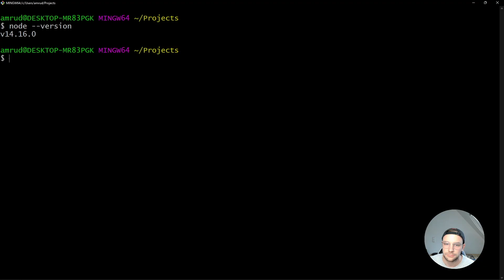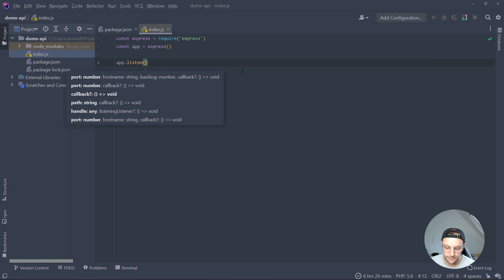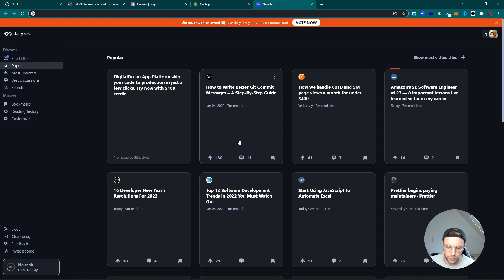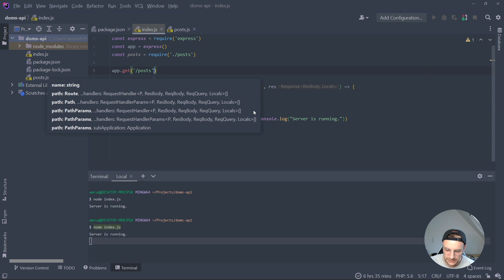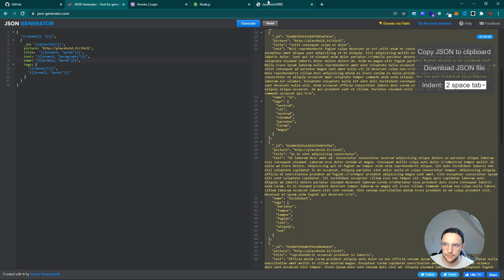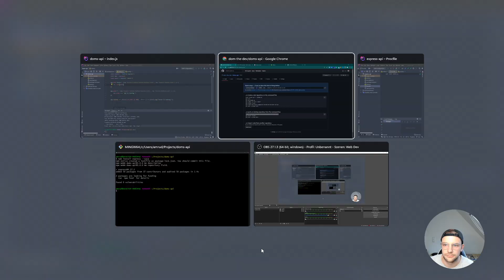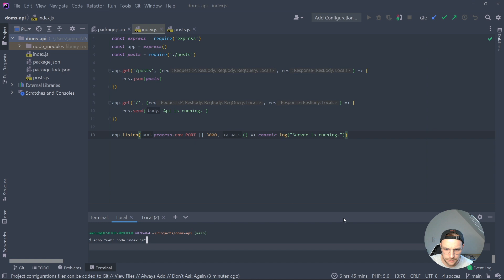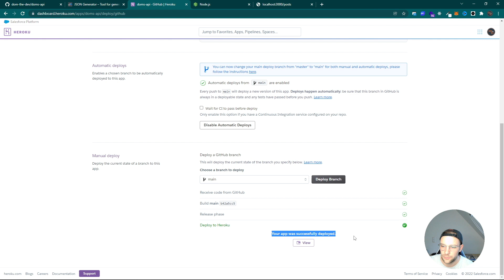Build your own API with Node and Express JS and deploy to Heroku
We are going to use NodeJS and the Express JS framework. Then we are going to deploy the application on Heroku.

I am happy for every feedback I get, so I can improve my content.

If you have any suggestions, feel free to drop a comment.

0:00 - Intro
0:15 - Setup Application
01:35 - Create Server
04:33 - Create Dummy Data
05:20 - JSON Response
06:46 - Create GitHub Repository
07:44 - Create Heroku Application
09:15 - Add Procfile
10:29 - Deploy Application
11:24 - Outro